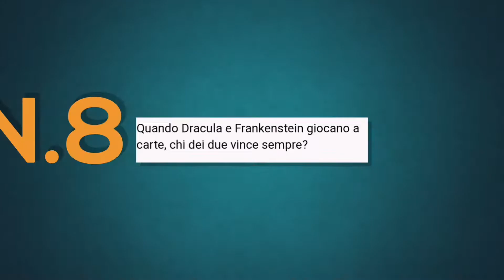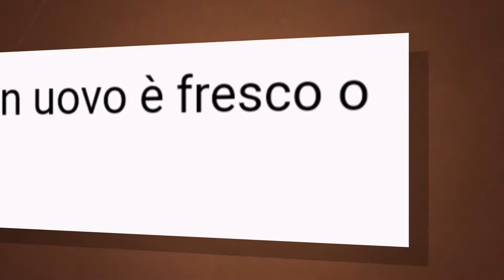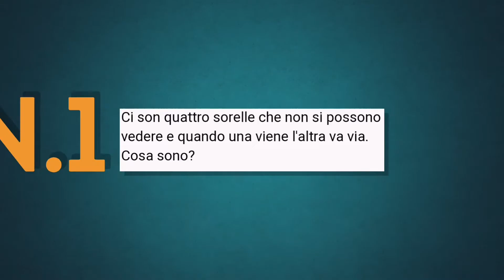10 Indovinelli brevi (8)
Ciao ragazzi oggi vi porto 10 indovinelli buona visione!